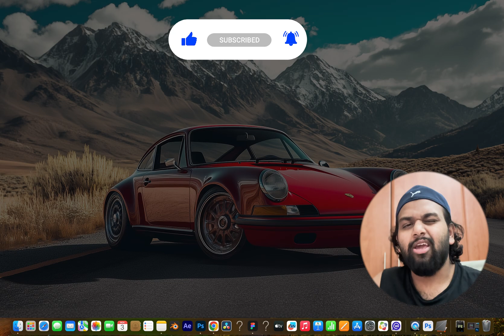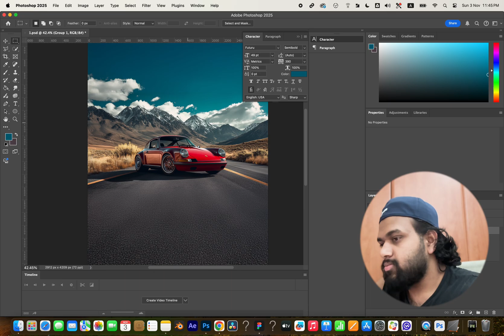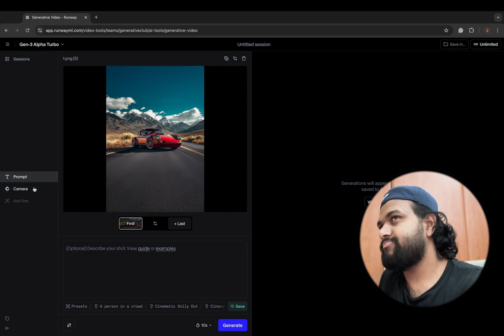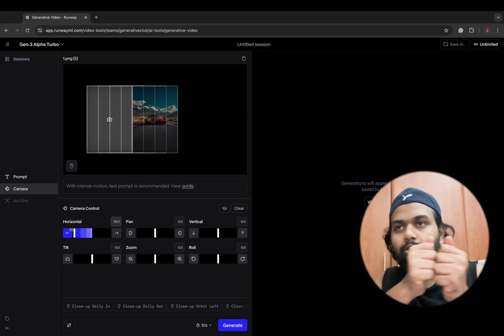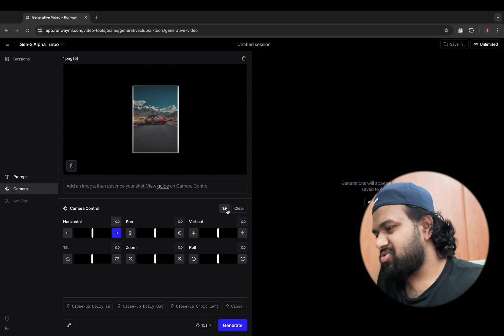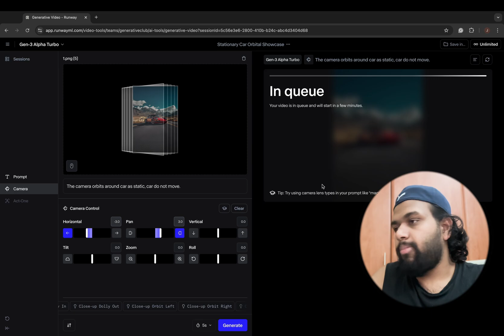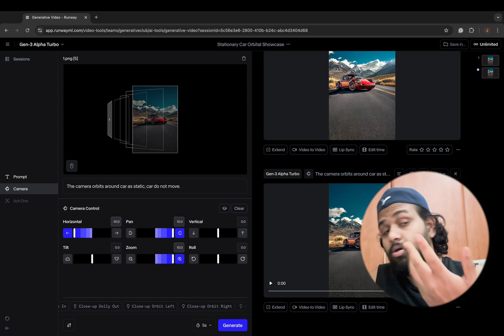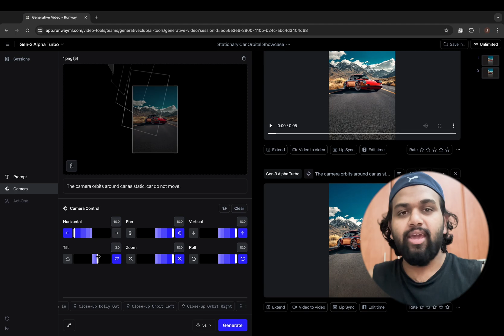Mastering Camera Control in AI-Generated Videos: A Game-Changer for Creators!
In this video, we dive deep into Runway's new camera control feature, transforming the way creators handle perspectives and movement in AI-generated videos. Whether you're looking to add smooth, cinematic shots or dynamic angles to your AI visuals, this feature offers precise control for a more professional finish. I’ll walk you through step-by-step techniques to help you unlock the full potential of camera manipulation in AI-generated content. Perfect for all levels—from beginners to experienced AI video creators. Let’s elevate your AI projects together!